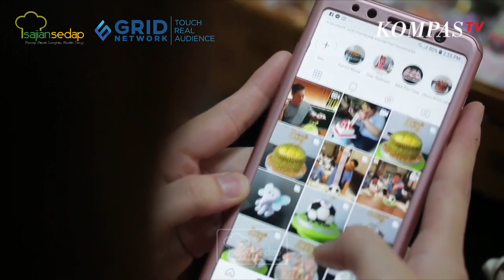Food Story: Kebahagiaan Dalam Sepotong Cokelat Part 2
Di episode kali ini Benoe mau lihat pembuatan cokelat premium dan juga membuat cokelat bersaama chocolatier ternama.

00:00- intro
00:45- pembuatan cokelat premium
01:24- mencicipi dessert
04:43- membuat cokelat dengan riskia sebastian

Produser: Intan Yusan Septiani
Penulis Naskah: Qorin & Indri
Peraga: Qorin, Resi & Indri
Fotografer: Bambang Tetuko, Andrian & Osyad
Videografer: Bambang Tetuko, Andrian & Osyad
Video Editor: Bambang Tetuko, Andrian & Osyad